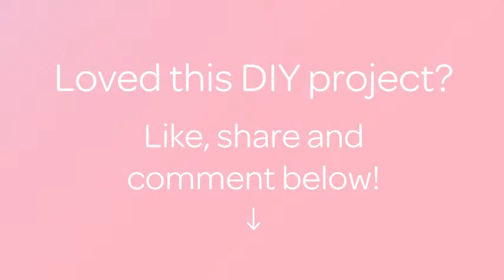Easily Remove Sticker and Glue Residue - DIY Home - Guidecentral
About this DIY project:
- Title: Easily Remove Sticker and Glue Residue

Supplies:
- hair dryer
- waste/frying oil